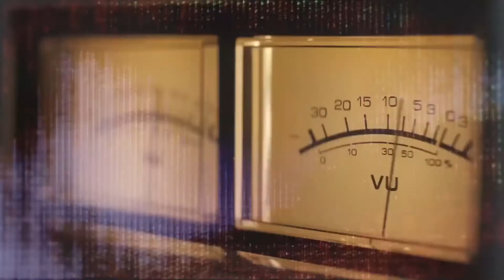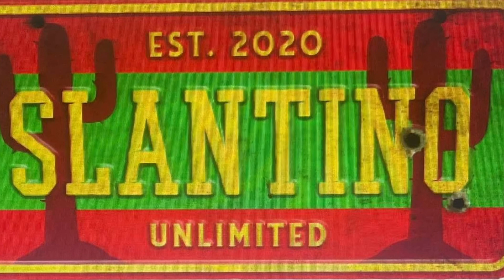Star Wars News! “Fans Know More!” Kazanjian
In breaking news. Courtesy of @stephaniejaniczekssmugglerscan Producer Howard Kazanjian breaks his silence.

Howard's new book